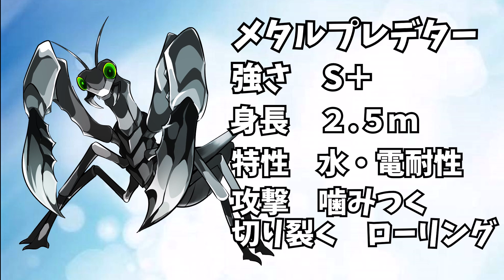【ゆっくり茶番劇】東方氷河郷 第67話～メインシステムを守る者～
第６７話
２体のガーディアンズを倒し、メインシステムを破壊しに行くチルノ達、
だがその先に待っていたのは更なる強敵だった！
あらゆる攻撃が効かない敵にどう攻略する？

オオハシ(トゥーカン)  https:// illust-toucan.com